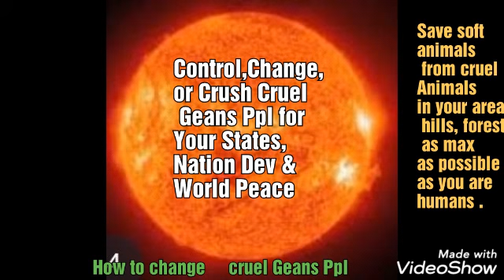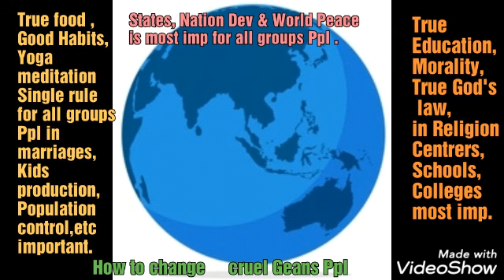Govts and Courts and Best Groups People must change Cruel geans People for World Peace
Govts and Courts and Best Groups People have to/must change Cruel geans People for Sates/Nation Development and
World Peace .

✍️Know about groups of Ppl :-

1)Best groups Ppl- max soft, Great, super, top, common Ppl+ max Hindus group Ppl,  YOGIs/experts, saints also included in this group. 2) Good , 3) Satisfactory , 4) Waste & Worst groups .

👌Note : Gods groups seperate - Powerful than all .
👋 Wonderful/powerful Yogis/saints , godly experts/godly persons come under SPL class, & best groups !

💪👍👌👋✍️🙏 SVPSO international non profit organisation, TS, Hindusthan/ BHARATH is a great & godly Services Organisation in the World .The Most 💪 / 🔥/ powerful Org in the World !💪👍👌👋.

✍️If Ppl select, vote  & elect SVPSO Org to form Govts in all States, or @ Central level/ Central Govt , the Org will change all cruel Geans Ppl ,no crimes, no fruad,etc & make the Nation rich , very strong , powerful in the World, & create wonders/miracles , wonders of wonders in just a short period !

     ✍️ Uploaded by SVPSO international non profit Org experts Team for global Ppl awareness !

 *Org U-tube channels, & contact ,

✍️ SVPSO Org
✍️ SVPSO Vasthu Engg
✍️ YOGI SVPSO
✍️ SVPSO Doctors
✍️Krishna Chaitanya SVPSO
✍️Vishnu Tech SVPSO ,
and SVPSO group sub Chnls

*Org Twit & Fb :-

 ✍️ SVPSO Org Members , & Dr Evr Naik Yogi have executed thousands of strucures, ideas, corrections, advises,projects/Works, buildings,roads, etc. Also Given thousands of plans, designs, estimates of buildings/houses, Irrigation various civil engineering structures.
✍️Since 1995 to 2019 /as on date , Dr Sri Evr Naik did great Engg & Vasthu services ,& solved thousands of field, projects, works problems, staff problems (*Depts, & Agencies/companies) in various camps and visits & surveyed, planned, designed, & executed Thousands of strucures, & projects.
✍️ In various camps, & in free time , holidays also solved thousands of Vasthu, house, personal,& family, and health problems of people (* all religions, all groups Ppl)and given wonderful ideas/Advises for Success & happy life  !

    ✍️Also did S & L operations,survey, investigation, enquries, given advises, finalised thousands of tech, Engg,Sci, critical problems of works,staff,etc
 many.
    ✍️ Thousands of Vasthu problems solved, many houses/buildings Vasthu corrected . The people are leading happy & heathy life .

 ✍️ 👍The SVPSO int org (Electro homeopathy -Vasthu-yoga,Camps,advise & solution for any problem) has cured/solved thousands of patients diseases/health problems, cured many animals Diszs, their lives saved, thousands  of VASTHU problems solved & given yoga meditation training to Laks of Ppl ! Its a Godly Service Organisation !
    The People are leading happy, healthy, peaceful, golden life .

.~~~ SVPSO international non profit Org teams/Experts, TS, BHARATH.